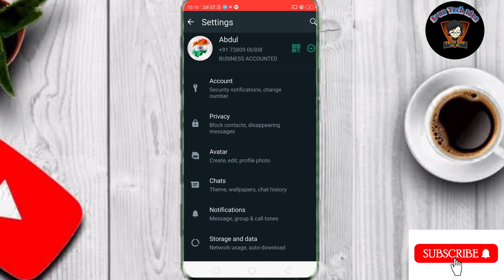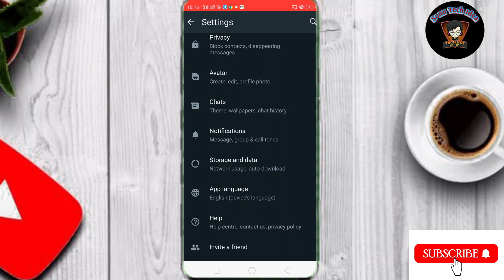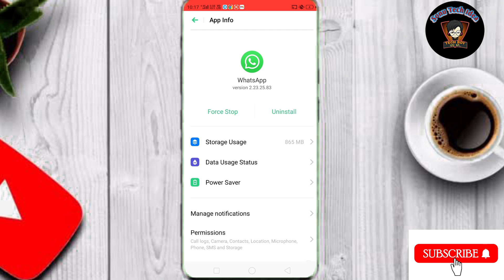whatsapp message notification nahi aa raha hai || how to fix whatsapp notification problem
Hello dosto Aaj ke es video me mai aap sabhi ko ye batane ki kosis kiya hu ki agar aapke WhatsApp ka notification nhi aarha hai to aap usko kaise sahi ker paoge Aaj ke es video me yahi baat karenge.

Topic Covered:-
whatsapp ka notification nahi aa raha hai
whatsapp me notification nahi aa raha hai
whatsapp notification show nhi ho raha hai
whatsapp notification sound nahi aa raha hai
whatsapp message notification nahi aa raha hai